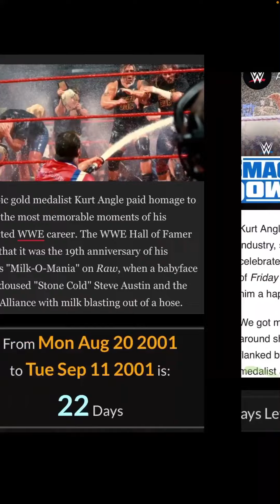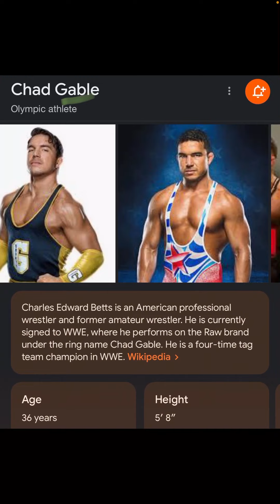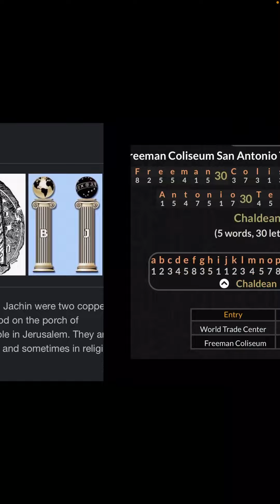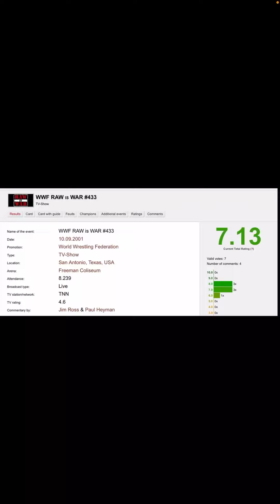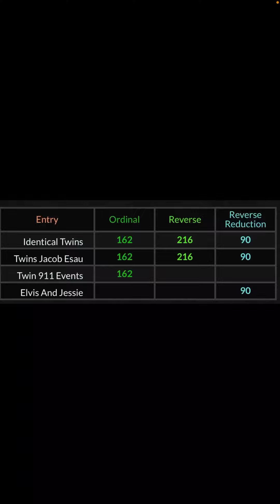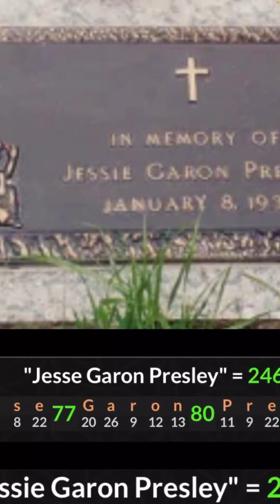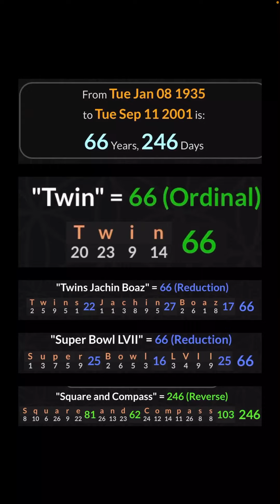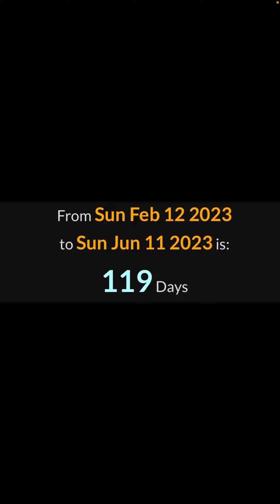Twin Pillars/Twin 9/11’s, Elvis and Jessie. Decode